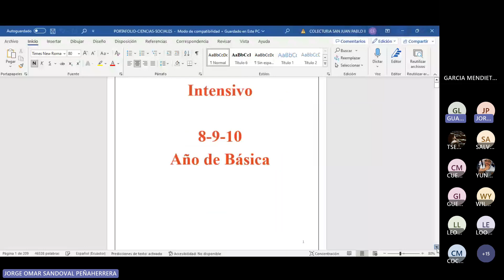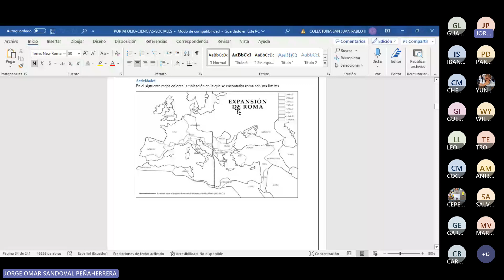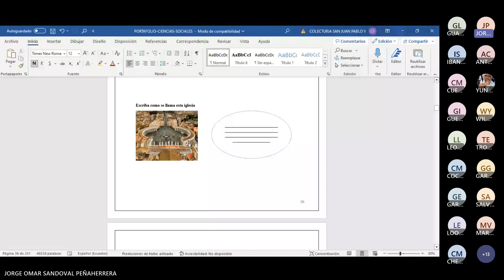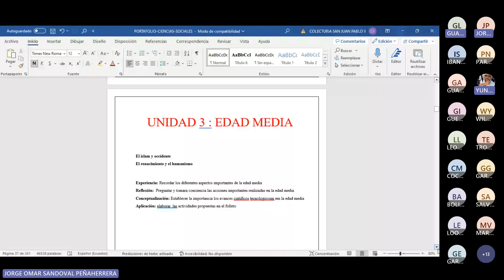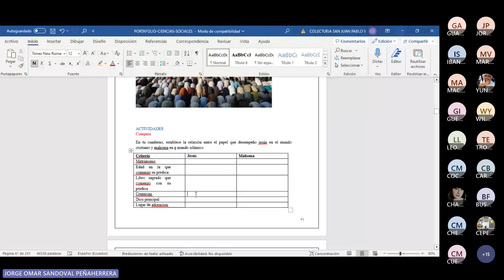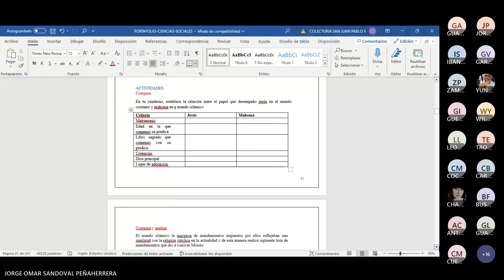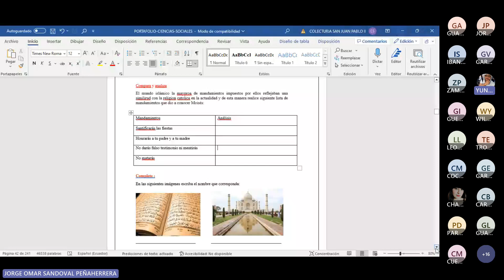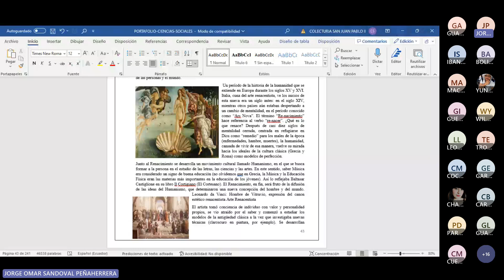Clase 37: 1- 07- 2023